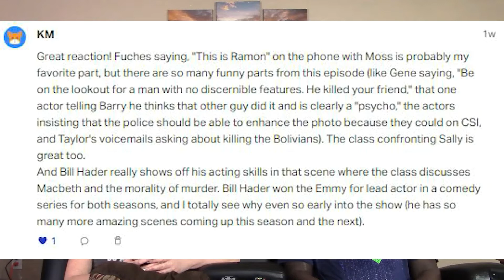Barry 1x6 Listen with Your Ears, React with Your Face Reaction (FULL Reactions on Patreon)